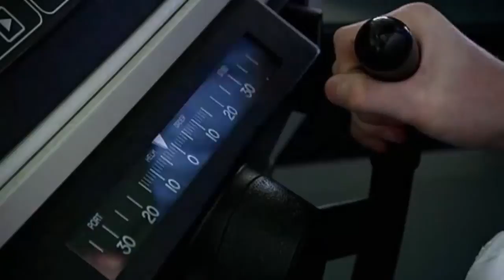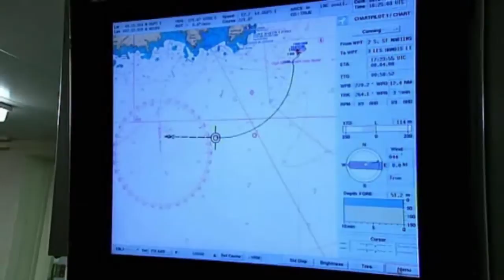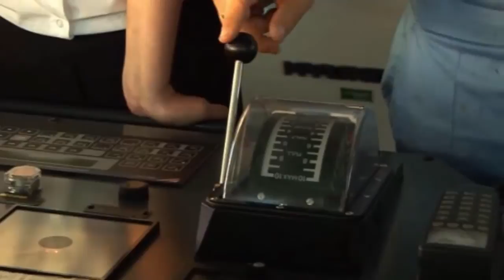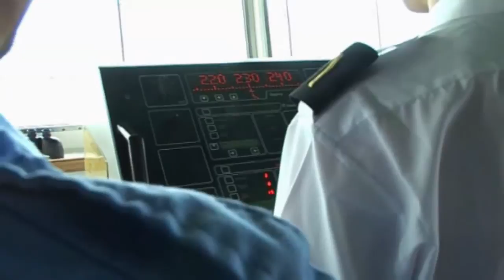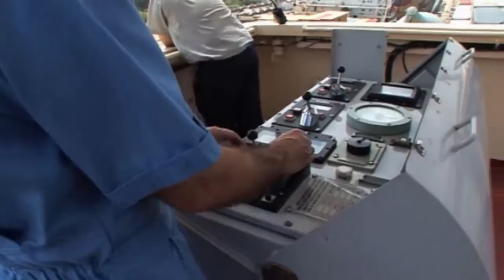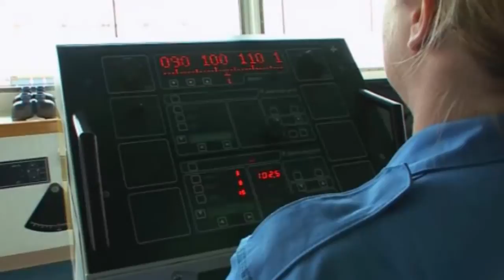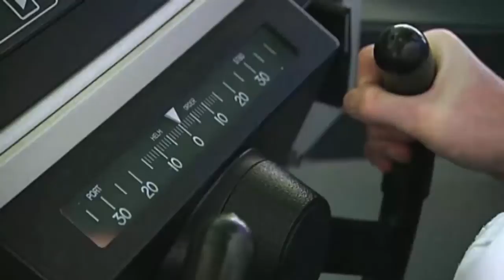The Merchant Navy - Episode 03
The Merchant Navy is a reality television program that hit the airwaves in the UK in late 2008.